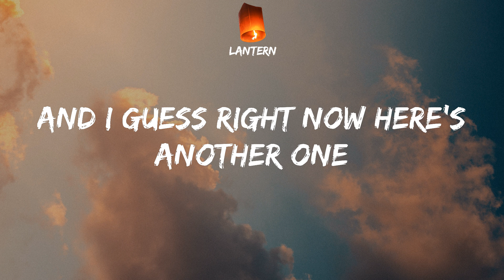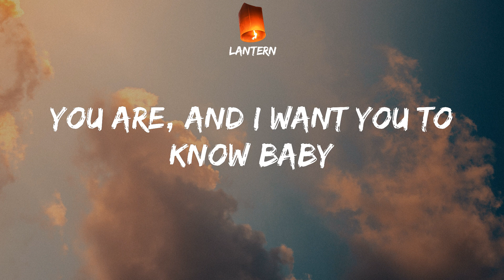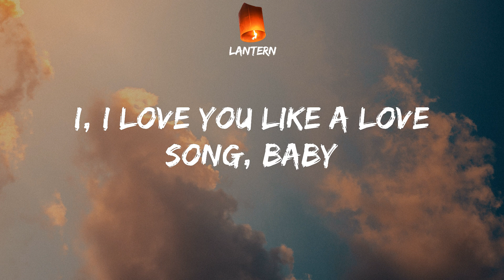Selena Gomez & The Scene - Love You Like A Love Song (Lyrics) TikTok I, I love you like a love song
Selena Gomez & The Scene - Love You Like A Love Song (Lyrics) TikTok I, I love you like a love song, baby
TikTok I, I love you like a love song, baby